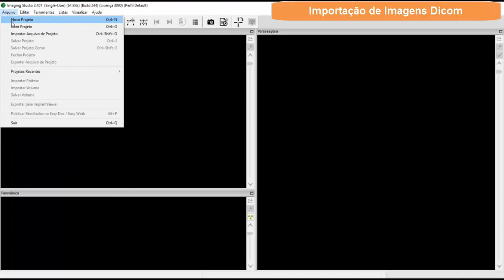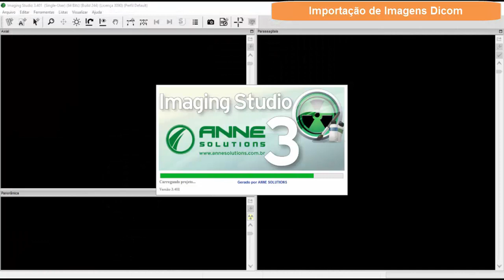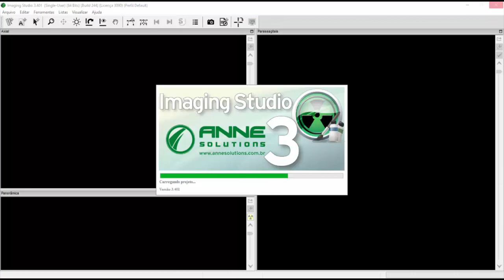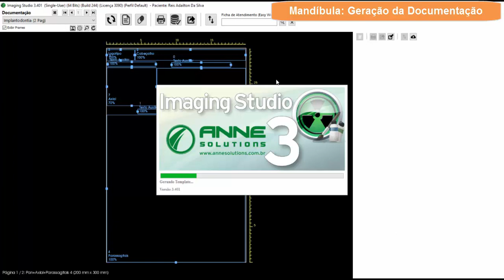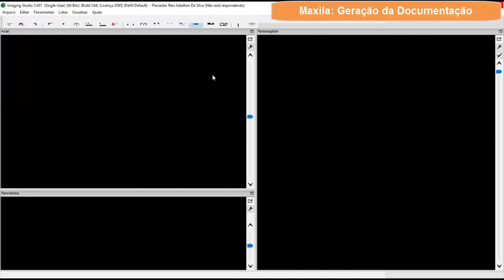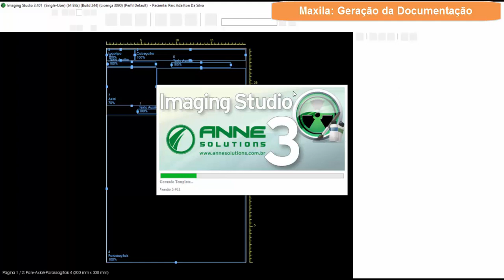Como Fazer Laudo para Implantodontia no Imaging Studio